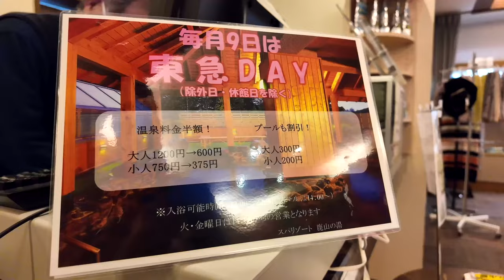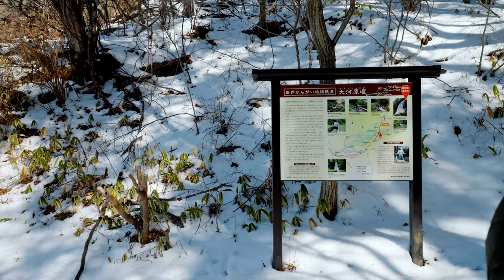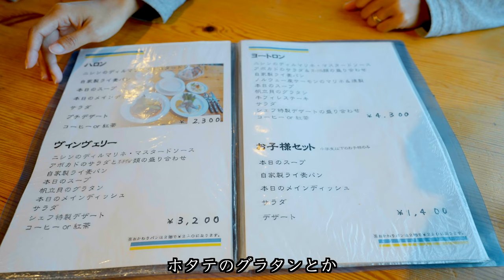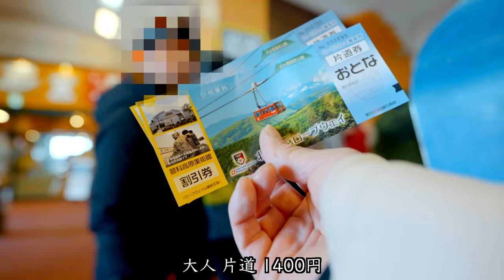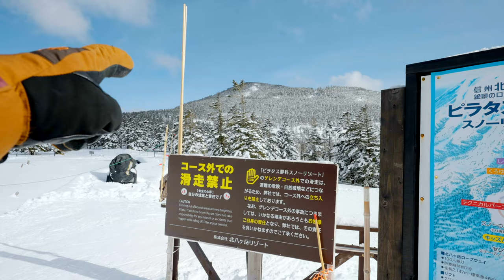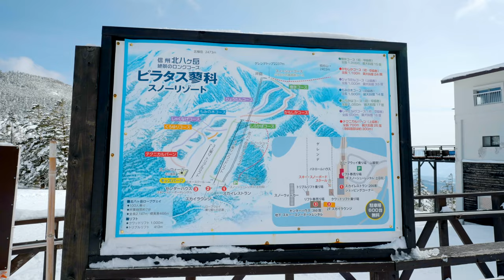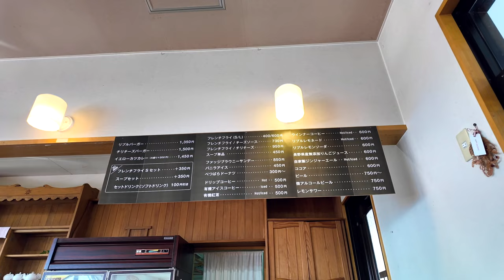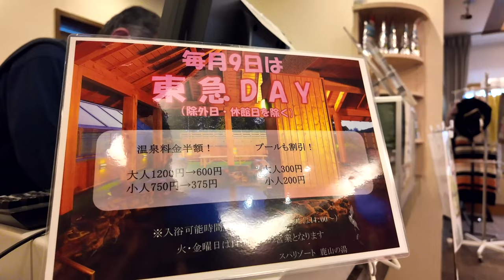【長野移住】こんな安くて良いの!?蓼科は美食と絶景の楽園♪｜ガムラスタン｜北八ヶ岳ロープウェイ｜雪中車中泊｜ドライブ｜田舎暮らし｜長野県｜4K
今回は、蓼科散策へ行ってみました！お天気が良かったので北八ヶ岳ロープウェイで坪庭まで上り、坪庭をお散歩しました。お天気がよくアルプスもよく見えてとても気持ちが良かったです♪
北欧料理のガラムスタンおすすめです！平日でも混み合っていましたので事前に予約してから行く方が良いと思います。1番安いコースでしたがお腹いっぱいでした！とても美味しかったです。

撮影機材
【Camera】